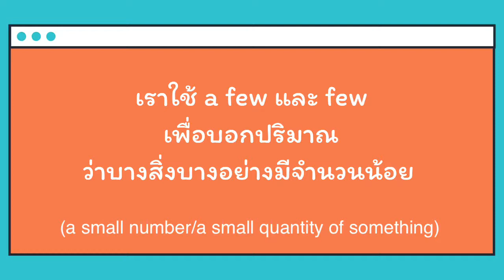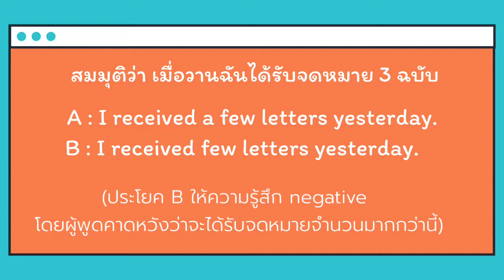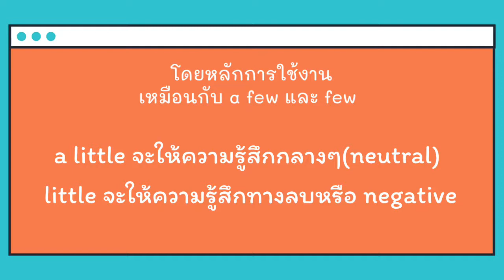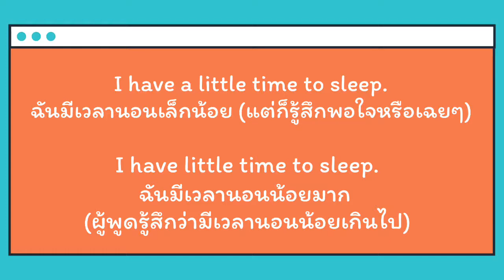การใช้ a few, few, a little และ little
การใช้ a few, few, a little และ little ค่ะ ❤️

How to use “a few” , “few”, “a little” and “little”.